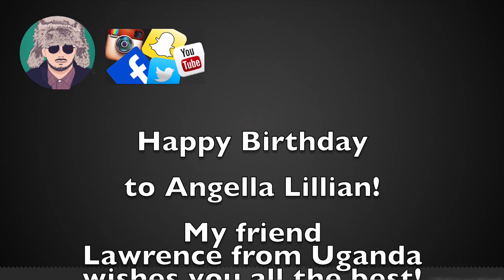Like I'm Gonna Lose You - Cover - Nick Jacobs - Originally by Meghan Trainor and John Legend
Wonderful cover of a Meghan Trainor song!